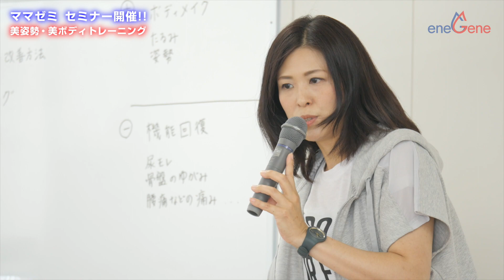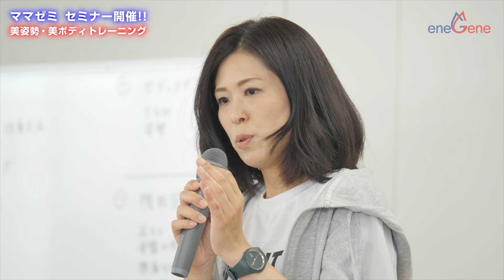エネジン×ママゼミ 美姿勢・美脚づくりトレーニング 2018.5.26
『わくわくするほど楽しい学び☆ママの笑顔発見！
いつもママしてくれてありがとう！今日はママゼミヘいこう！！』

2018年5月26日（土）エネジン本社高林会場にて「骨格ラインから整える美姿勢・美ボディトレーニング」を開催しました。

骨格ラインから考える正しい姿勢から始まり、妊娠～出産を経験し、いつの間にかぽっこりしてしまったお腹を引き締める必殺エクササイズ！・・・講師の入口ともか氏の実技を入れた講義は大変好評でした。参加したママからは、「エクササイズ楽しかったです！家でも継続してやってみます。」と目を輝かせて帰っていきました。

今後もママのお役に立つようなママゼミを開催していきます！